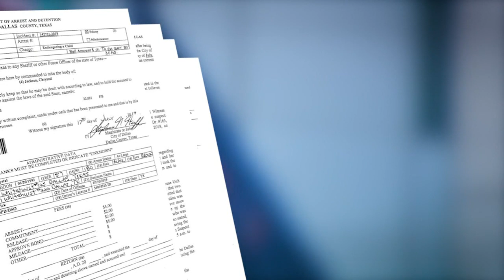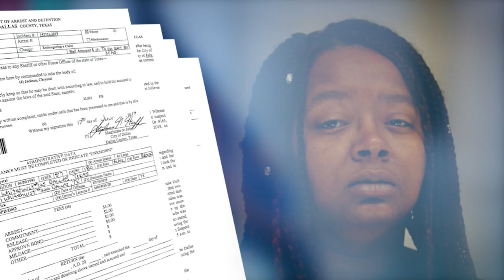Aunt lied for 19 hours keeping police from finding her 18-month-old nephew 'potentially alive,' warr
Chrystal Jackson, 27, faces a felony charge in connection with her nephew's death. She claimed the toddler was abducted at night, triggering an Amber Alert.